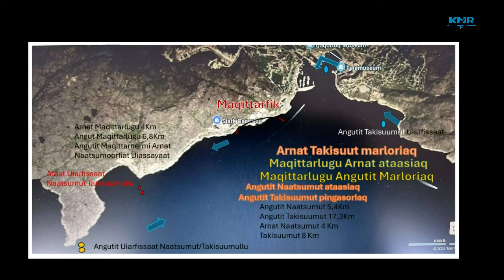Qaannat unammersuarnerat QU 2024 - Naatsumut parrunneq (2:3) KNR 14.07.2024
15-17,18-19, Arnat 20-34, 35-49, 50 - qummut
15-17,18-19, Angutit 20-34, 35-49, 50-59, 60 – qummut